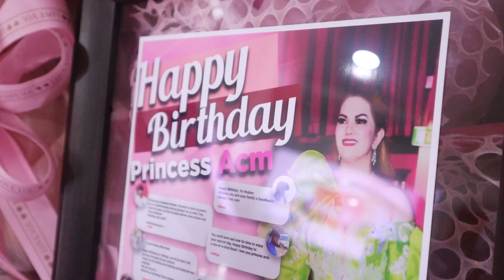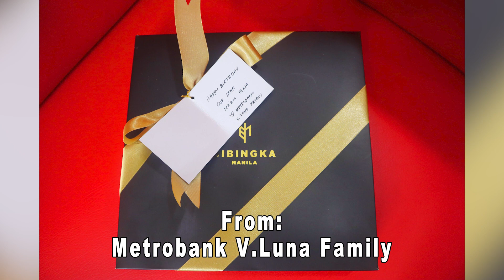Birthday Surprise | Princess ACM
Maraming Salamat sa mga taong nandyan para sumuporta sa aking
mission ,
We Love you All

PACM Production Est. 2021
Follow and like my facebook page: Princess ACM
Facebook: Limbas Mayumi ACM Lady Eagles Club
Youtube: Limbas Mayumi ACM Lady Eagles Club